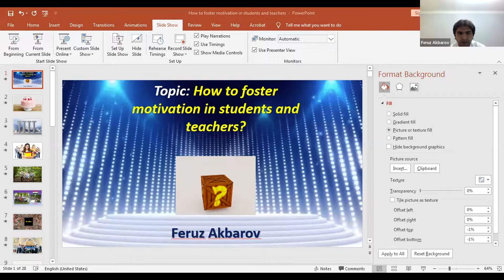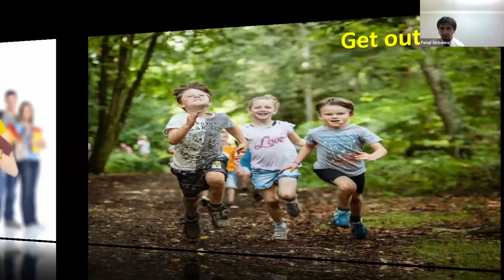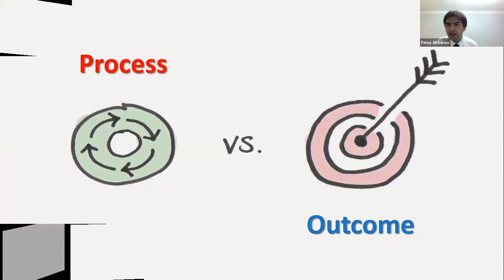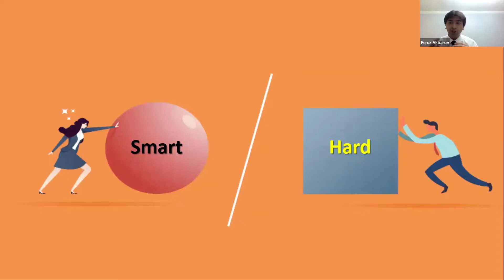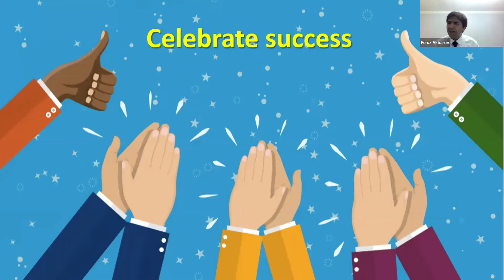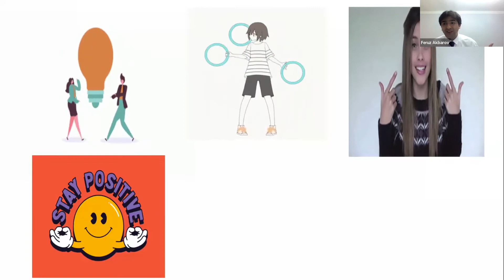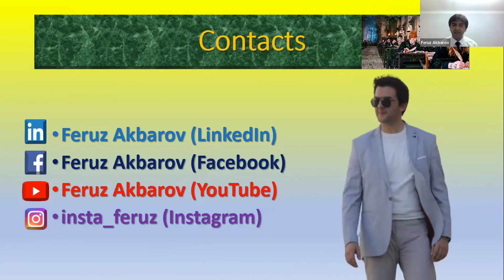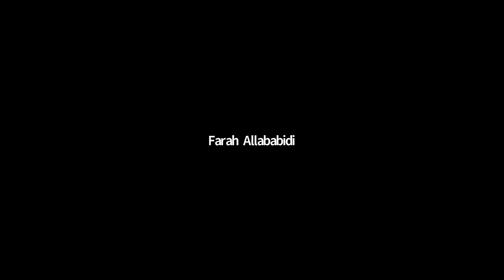GES22 | How to Foster Motivation in Students and Teachers? | Feruz Akbarov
How to Foster Motivation in Students and Teachers?

Presented by:
Feruz Akbarov
Founder of ETA Uzbekistan

Feruz Akbarov is a philanthropist by nature so he has committed himself to volunteering, public engagement both at home and abroad, physically and remotely. There are several projects to his name such as TED Master virtual speaking club, 20-minute talk with the Founder, Zoom workshop for ESL teachers and others. He has become an international ESL/EFL Instructor due to his extensive teachings abroad and his international teacher qualifications. He is one of the fewest English teachers from Uzbekistan with international C2 level. Mr. Feruz Akbarov has been the most celebrated International Model United Nations participant from Uzbekistan with 7 awards. Since 2020 he has firmly established his online presence across various international platforms as a successful international public speaker. He is the founder of a newly established ETA Uzbekistan (English Teachers’ Association). His motto in life is ‘Take the first step’.